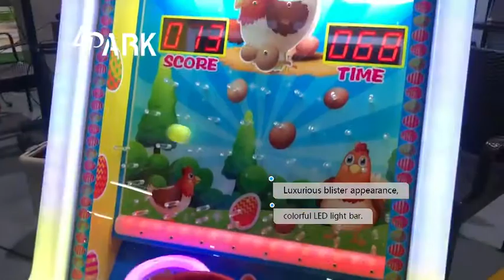EPARK Master's Eggs ，catching ball coin operated carnical game machine 金鸡 下蛋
EPARK 9d vr and amusement game machine factory supplies brand-new popular hot selling catching ball coin operated carnical game machine

Model NO.:EP-A088
Size:L78*W53*H125 CM
Power: 40W
Net Weight: 55KG
Gross Weight:75KG
Player: 1

Guangzhou EPARK Electronic Technology Co., Ltd.